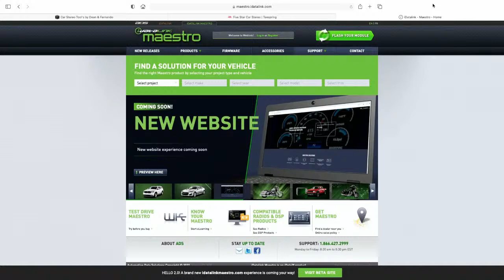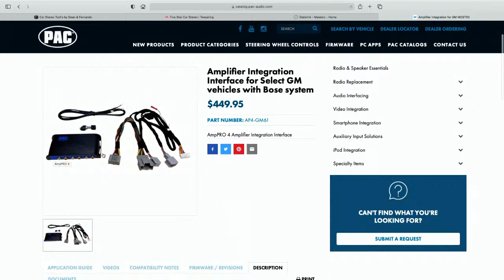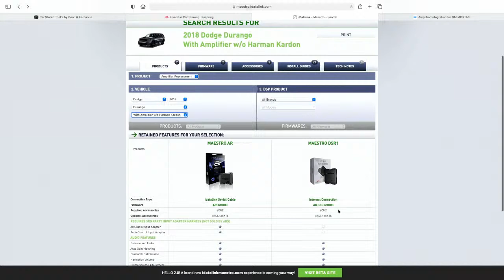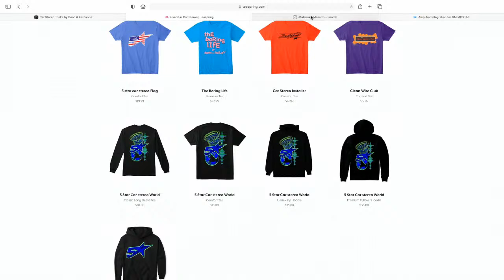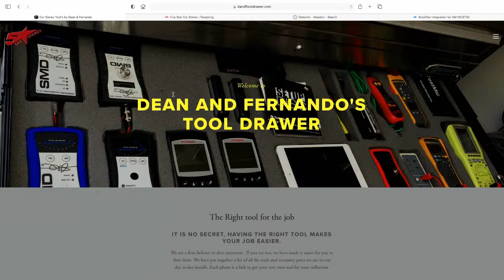Car Stereo Talk With Dean and Fernando